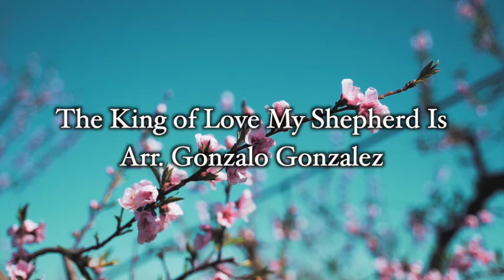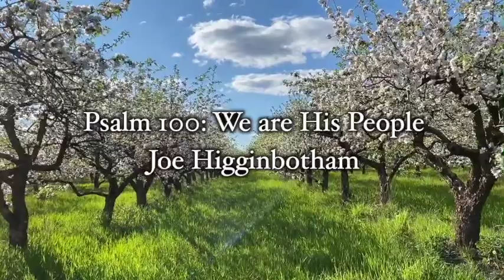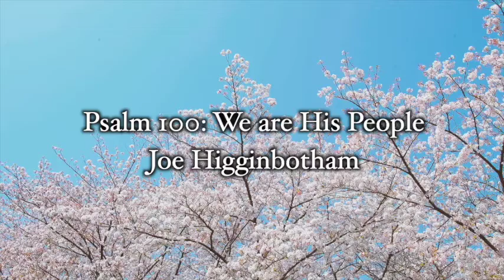Song & Psalm CREDO: The King of Love My Shepherd Is & Psalm 100: We are His People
4th Sunday of Easter, Year C
The King of Love My Shepherd Is by Arr. Gonzalo Gonzalez
Psalm 100: We are His People by Joe Higginbotham-

God’s blessings,
--ILP